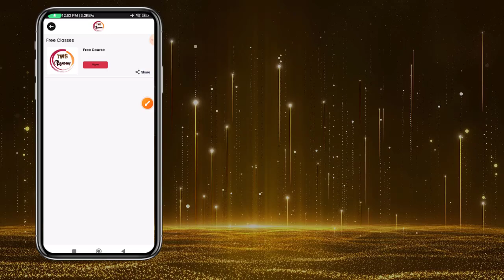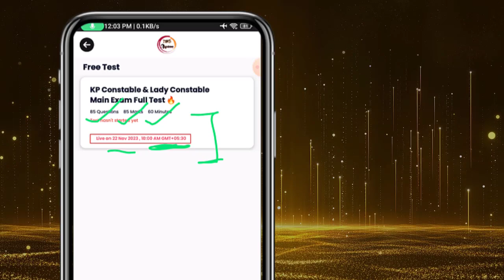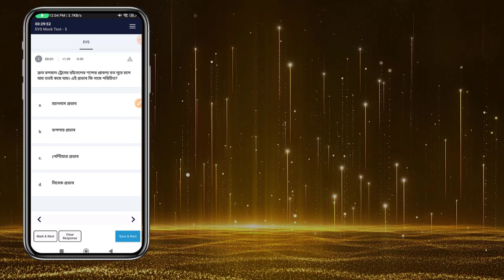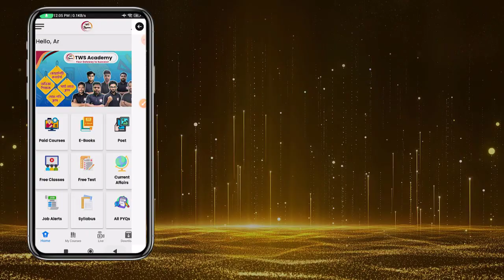KP Main Full Test 85 Marks | Free Test For All | সবার জন্যই ফ্রী টেস্ট | TWS Academy App Mock Test